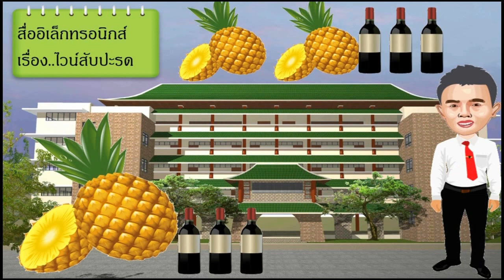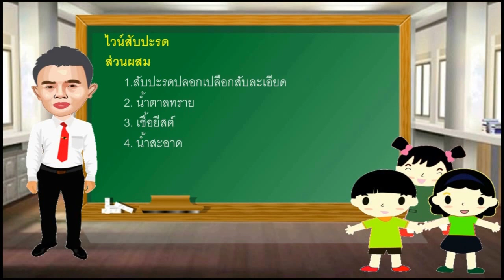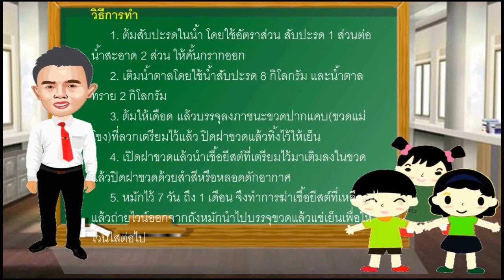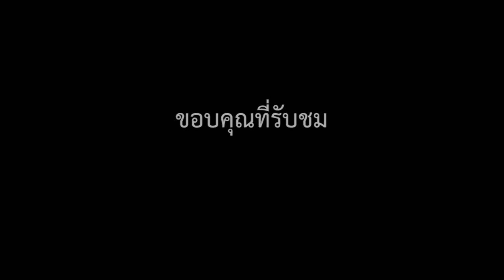ไวน์สับปะรด - สื่อการศึกษาสู่ท้องถิ่น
โดย นายวีรเดช หมอกชัย - นักศึกษาสาขาวิชาคอมพิวเตอร์ศึกษา